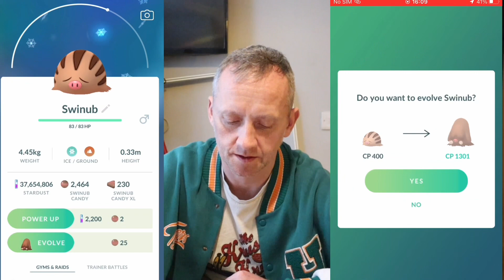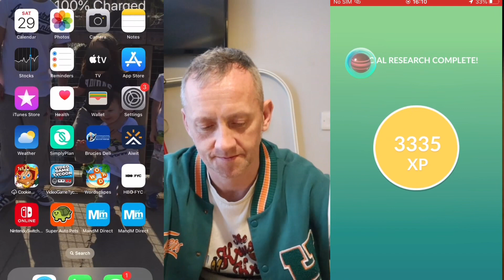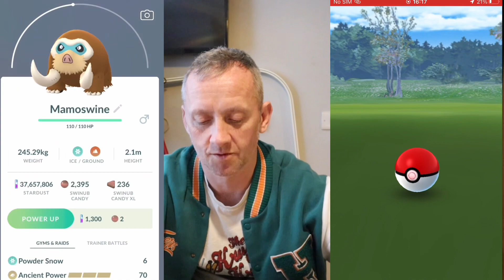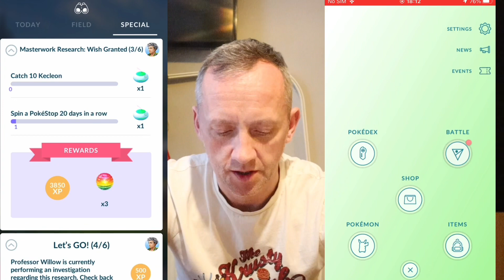SWINUB COMMUNITY DAY POKÉMON GO